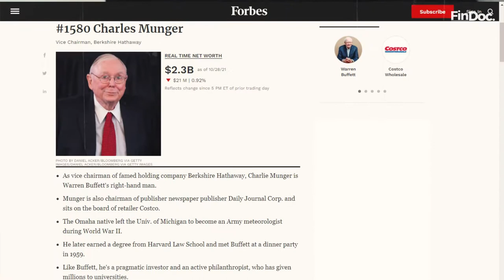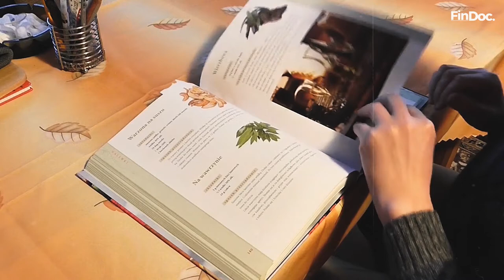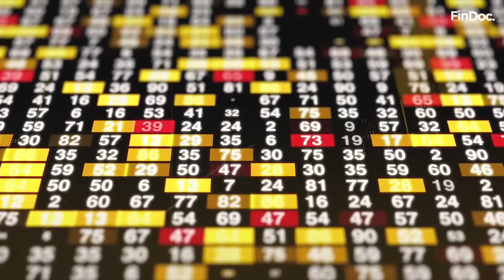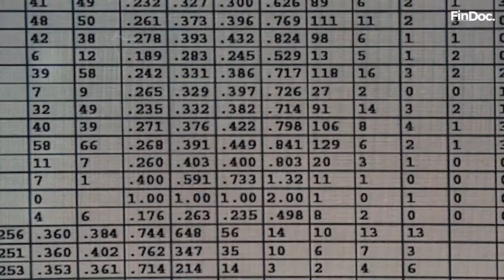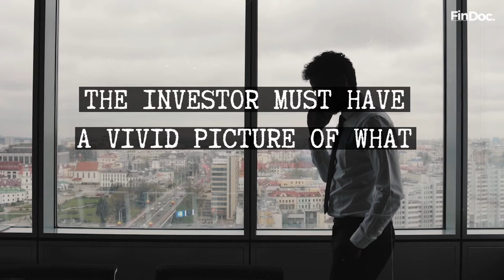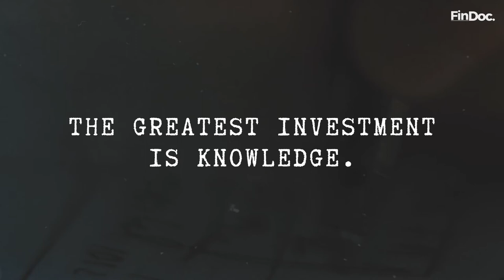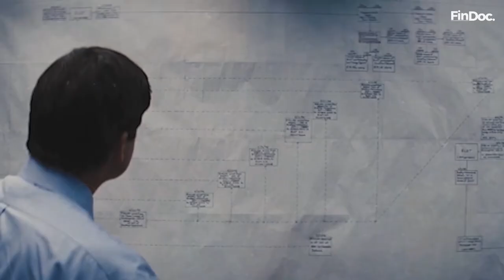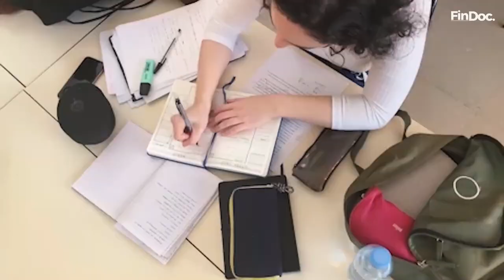The Amazing Life of the Old Man Charlie Munger - Documentary | Best Finance Documentaries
Charlie Munger - Life Story

From the state of Nebraska, Omaha, Munger was born in a family that had a lineage in the legal
profession. His father was a lawyer, his grandfather a district court judge and the then-state representative of Nebraska. As a teenager, he worked at a grocery store, Buffett & Son, owned by the grandfather of Warren Buffet. He enrolled at the University of Michigan to pursue a study in mathematics. But he discontinued it after his 19th birthday to serve in the U.S Army Air Corps. There he was promoted as a second lieutenant. In his Army General Classification Test, Munger obtained high scores and for further studies, he was instructed to take up meteorology at Caltech in Pasadena, California. He pursued a number of advanced courses through the benefits scheme for World War II veterans. He applied for Harvard Law School, his father’s alma mater but his application was rejected as he had not completed his bachelor’s degree. However, Munger’s family friend, the reputed Roscoe Pound, a former dean of Harvard Law school gave a call to support his application in the Law school. Munger was admitted. He excelled and finished law with a J.D in 1948. Graduated with “magnum cum laude”, Munger, was a member of Harvard Legal Aid Bureau, the oldest student-run legal services office in the United States, which was founded in 1913.

Now let's deep dive into what made him billions and billions!